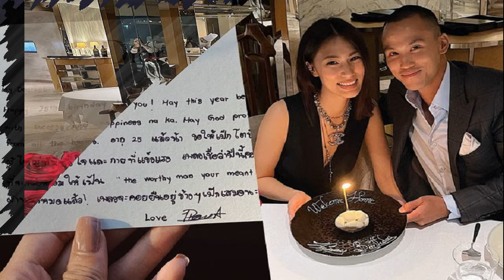จ๊ะ อาร์สยาม โพสต์ถูกกระต่ายกัด แต่อดโฟกัสแหวนเพชรบนนิ้วไม่ได้จริงๆ